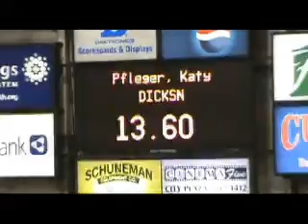BA Famous Zena and Katy Pfleger WIN short go at SDSU Rodeo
Zena and Katy team up to win the short go at the 2011 Jackrabbit
stampede and end up 2nd in the average. Gotta love this team! Only
their 3rd rodeo.